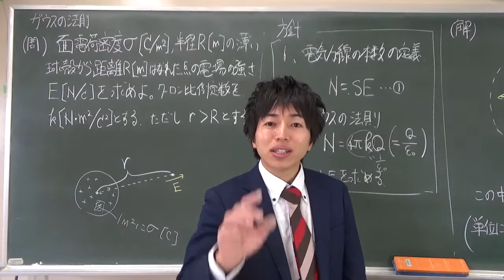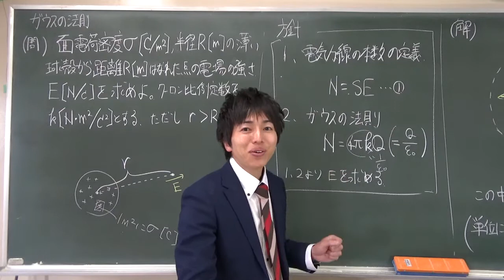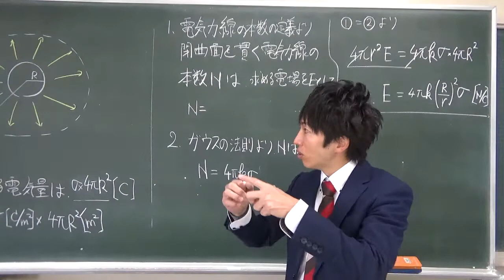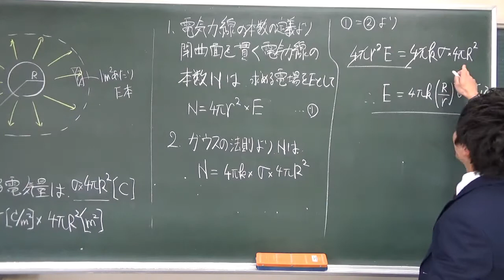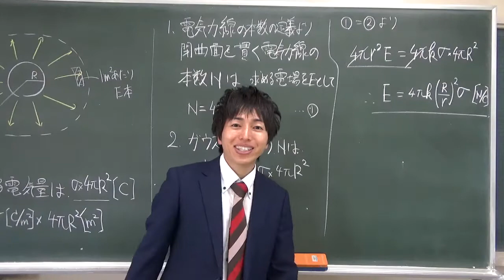ガウスの法則05 演習問題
高校物理　ガウスの法則は難しいとよく言われます。
その原因がわかり、実際に問題を解くことができるようになる動画です。

再生リストを使って、01～05まで順に学ぶと良いです。

01　ガウスの法則とは、その使い方がわかる演習問題
02　ガウスの法則と一般に言われる問題がなぜわかりにくいのかの解説と演習問題
03　ガウスの法則を用いた本格的な演習問題　導線から距離r離れた点の電場を求める
04　ガウスの法則を用いた本格的な演習問題　極板から距離r離れた点の電場を求める
05　ガウスの法則を用いた本格的な演習問題　半径Rの球殻から距離r離れた点の電場を求める